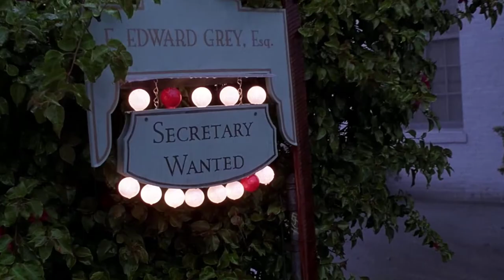Gerald Posner and Dale Myers: A Tormenting Romance - Episode 0